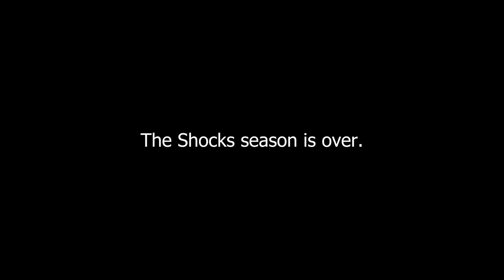The Week 15 Meme Recap - Overwatch League 2023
See y'all in the playoffs.

It's free and you can always change your mind later, but it sure helps me out now if you do!